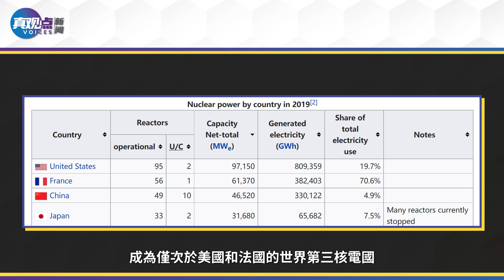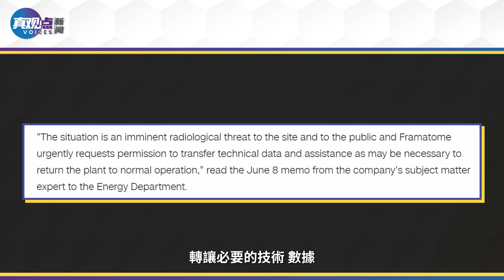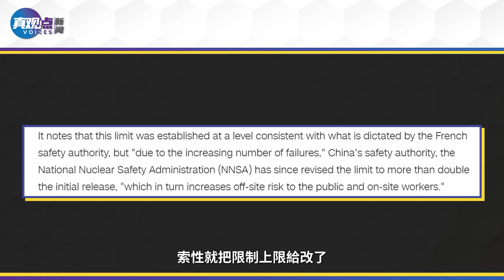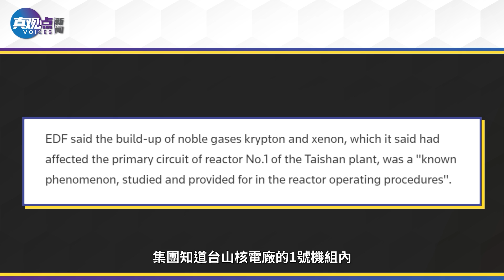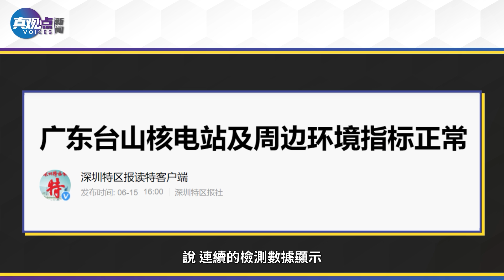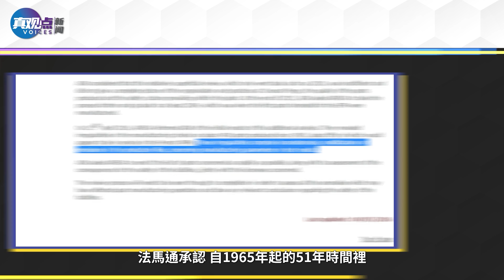廣東核電站泄漏, 美中法微妙處理透”事件全貌“! 臺山核電站早就藏巨大泄漏風險! “棄核電”成西方潮流, 為何中共逆流而上? 真觀點｜真飛【20210615】【第132期】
最近發生了一件大事，雖然沒有大到在剛剛過去的G7峰會上被各國首腦討論，但是大到驚動了國務院、國家安全委員會等多個美國政府部門，並且在過去的一周內美國政府高層多次舉行會議，專門研討此事，是什麼事呢？就是廣東台山核電廠潛在的“放射性物質”泄漏風險。這事恐怕和新冠疫情一樣令人擔憂吧，到底是怎麼回事，台山核電廠的泄漏風險到底有多大？美國又發現了哪些新情況呢？
❤️支持真觀點：
❤️其他真觀點平台鏈接，請大家關注！